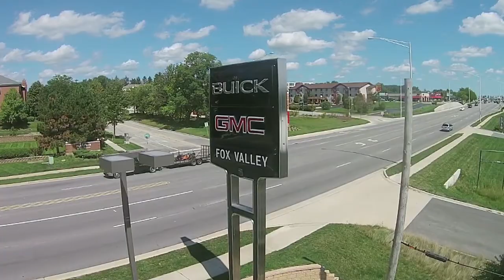Fox Valley Buick Drone Final 0914